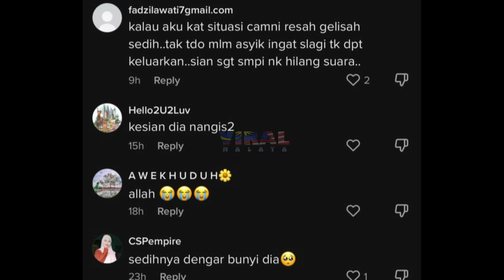VIRAL, BILA ANAK KUCING TERSEKAT DALAM LUBANG LIF, TENGOK APA TERJADI AKHIRNYA...